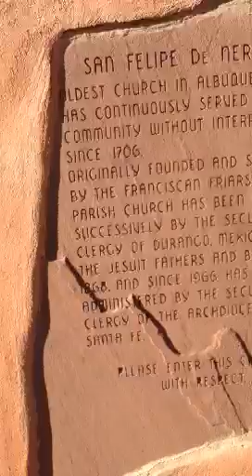San Felipe de Neri Church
Bells sounding for arrival of new Pope